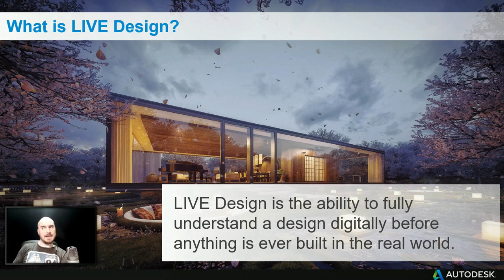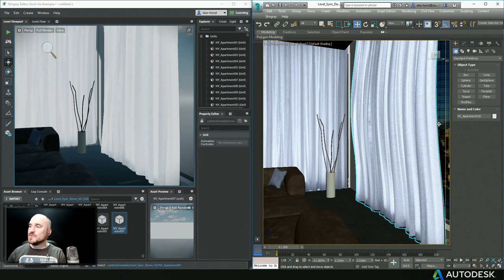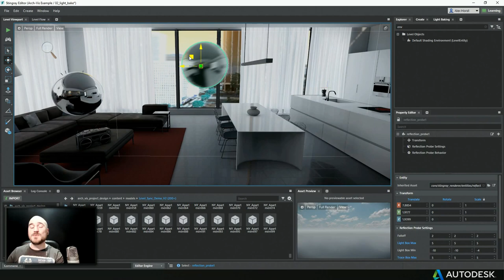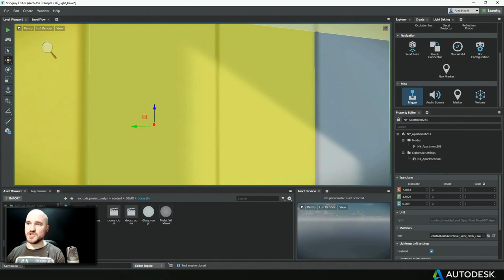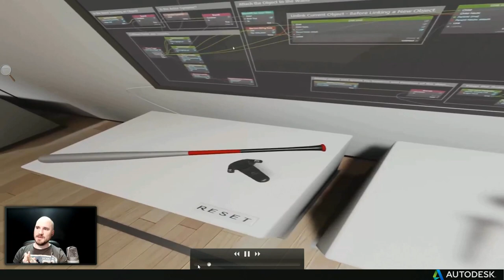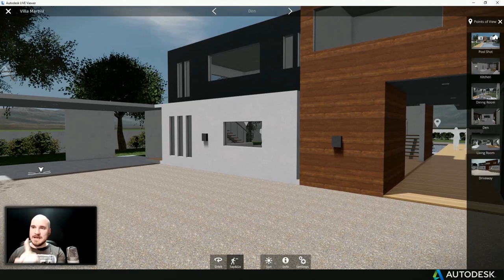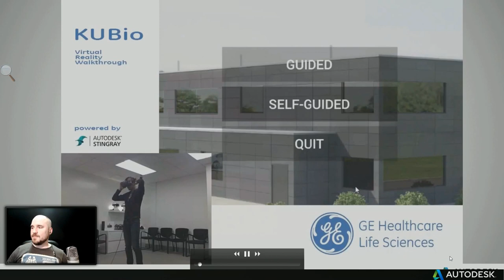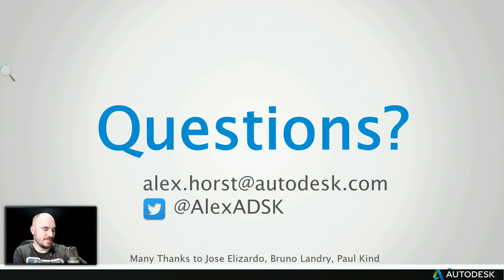Meet The Experts: Create interactive visualizations with Autodesk Live Design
This is a recording of the live Meet The Experts Webinar on "Create interactive visualizations with Live Design", from January 27th 2017.

Leveraging 3dsMax, Stingray and Live.